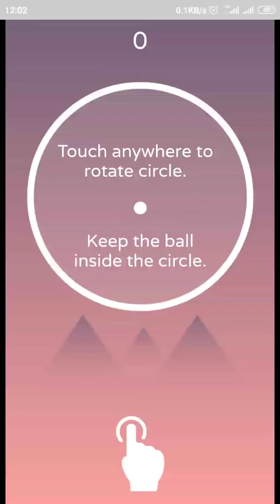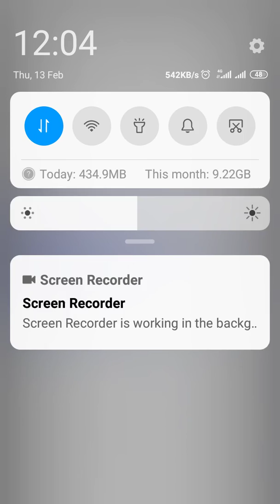New game named Hoop loop game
I like this game very much